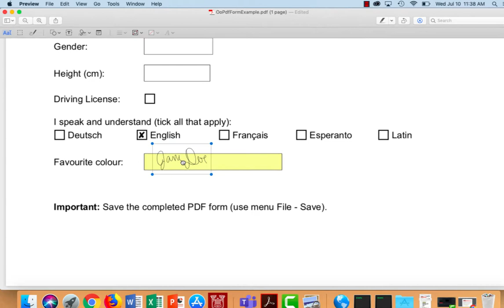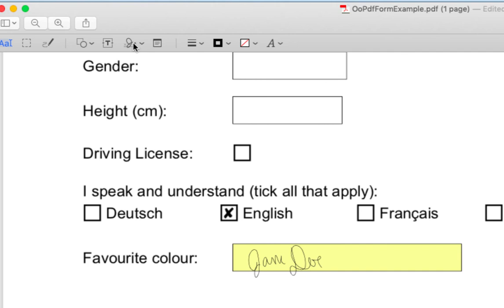Adding your signature to any PDF or Image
Learn how to use Apple's PREVIEW app to capture your signature and put it on any PDF or Image.